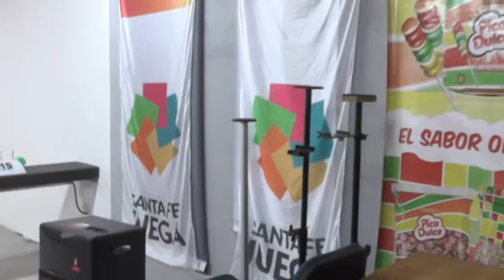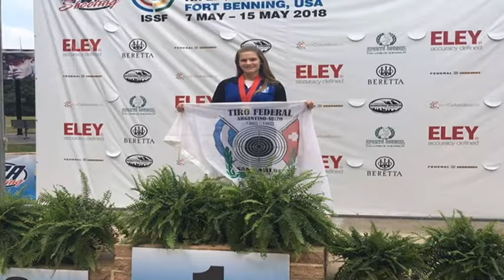Raúl Mattig - Tiro Argentino Suizo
Santa Fe Juega y 5ta. Fecha FE.SA.TI.